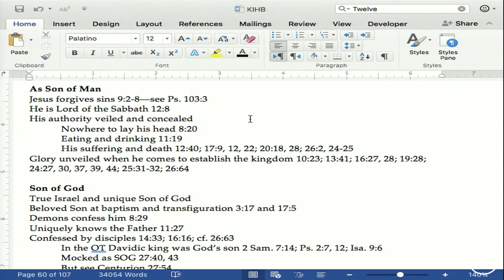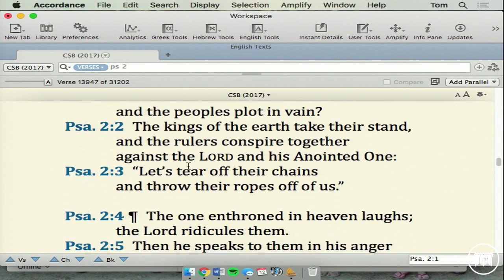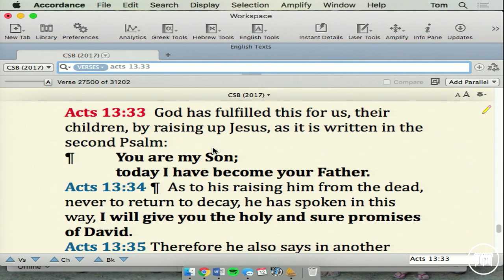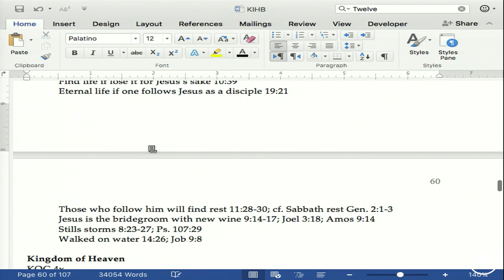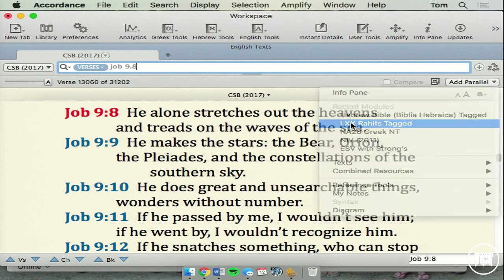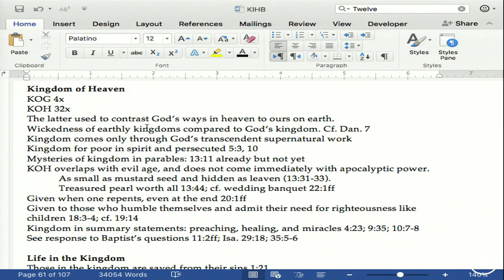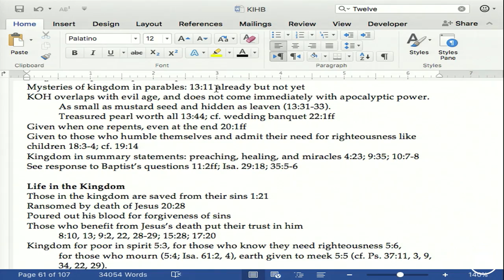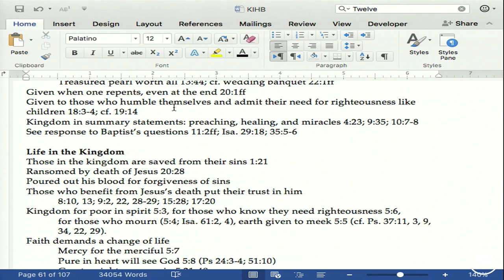Introduction to Biblical Theology - Dr. Thomas Schreiner - Lecture 22